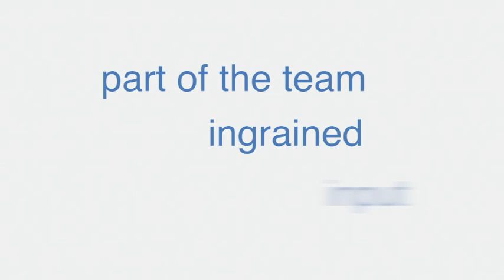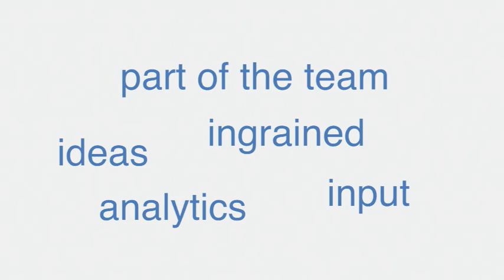Client Testimonial: CSI on collaborative partnership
Tony Hughes, Vice President of Finance and Shared Services at Charming Shoppes Inc. has experienced "tremendous positive results and a lot of innovation" from our finance and accounting solutions. But, the three traits that he values the most about Infosys BPO is our collaboration, innovation, partnership and accountability. In his words, we have been "a catalyst" in helping them in their own initiatives and transformations because we remain ingrained in their business and even in their departmental meetings. Now, we both look forward to taking this partnership to the next level as a consultant and advisor to Charming Shoppes.